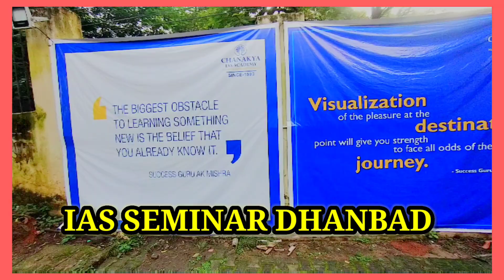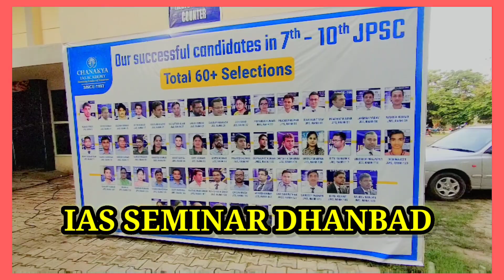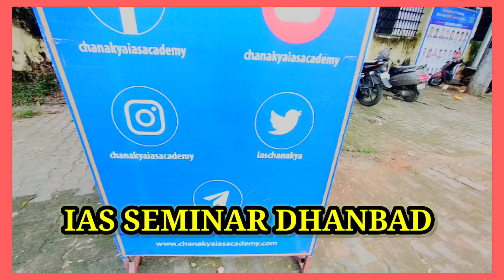upsc में सक्सेस के लिए विदवान हीं बुद्धिमान बनों || ternding ias ipsstatus dhanbad #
upsc में सक्सेस के लिए विदवान हीं बुद्धिमान बनों
manoj dey
viral video
jharkhand
positive india
ias
upsc
dhanbad
jaunpur city
ias abhishek singh
shivam yadav
itishivam
the sa photography
the sa movies
the sa shorts
jharkhand news
jharkhand jobs
isi m.math coaching
aspirants
dhanvad
mines
mining
coalindia
news
sector
coal
bharat
pdf editing karna sikhe
pan card banana sikhe
jahrkahnd bhoomi jamin rasid katna sikhe
online form fill up karna kaise sikhe
 training
smart training
cctv training
best mobile training dhanbad
laptop training dhanbad
tifr phd selection
tifr maths best coaching noble forum
sumit sir maths for net gate iitjam
best coching for net maths nobleforum
m.tech after msc in maths
csir net math's previous year solution
iitjam mathematics coaching
tifr mathematics coaching
gate mathematics coaching
csir net best coaching for mathematics
noble forum india
bit sindri
english tech gyan
english by mehrab sir
megha ias
megha civil services academy
 railway station
vlogs video
daily vlogs video channel
daily vlogs
railway pointsman
pointsman
hindu analysis
the hindu
# dhanbad full details
gp dhanbad college campus
gp dhanbad farewell
 engineering life drama
engineering college life drama
engineering life drama
gp dhanbad performance
jssc cgl update
jharkhand rojgar sevak vecancy 2023
ganpati utsav
abhishek singh
 gate
byju's exam prep gate
jobs after
indian express newspaper today analysis upsc
indian  movie
akshay kumar news update
akshay kumar news channel
 kumar news
akshay kumar
akshaykumar latest news
bollywood news
latest news
akshaykumar latest update
akshaykumarnews
indian  soren
vajiram and ravi newspaper analysis
union public service commission
cse
civil services examination
vajiram & ravi
 iit dhanbad
jee for ism dhanbad
unacademy jee
how to get into iit dhanbad
how to get into ism dhanbad
ways to get into iit dhanbad
ways to get
7 ways to get into ism dhanbad
7 ways to get into iit dhanbad
earning app today
dragon vs tiger earning
earning apps
best  students
latest earning application
 earning
study hacks
smart study
best books
jindaljee
nishant jindal
iitd
jharkhand domicile certificate
how to crack iit
iit motivation
jee study motivation
best time table
jee time table
jee 2024 complete strategy
 mishra
inspiration
upsc preparation
upsc motivation
ias motivation
hazaribagh
bokaro
ranchi
jharkhand caste certificate
successguruakmishra
akmishra
successguru
bpse
jharkhand caste certificate kese banwaye
jpsc
caste certificate banwane ka tarika
successtips
chanakya
chanakyaiasacademy
successmantra
motivationalhindistory
motivationalstory
motivationalspeech
motivationalquotes
supreme court
yadav
lalu
raid
bhumihar
bjp
rjd
tejashwi yadav
narendra modi
nitish kumar
positive news
breaking news
birth certificate kse bnaye
bihar
india
nation
salsa shorts viral iit
jharkhand me birth certificate kse bnwaye
salsa short video
salsa video
salsa song
salsa iit delhi
salsa iit bombay 2023
salsa iit bombay 2022
salsa night at iit
salsa iit bombay
salsa 2023 iit bombay || most underrated couple
how to make birth certificate in jharkhand
youtube create
kumar vishwas on hindi diwas
hindi poetry
kumar biswas
hindi diwas par bhashan
kumar vishvas
kumar vishwas koi deewana kehta hai
kumar vishwas shayari
dr kumar vishwas
kumar vishwas kavi sammelan
hindi diwas speech
kumar vishwas poem
kumar vishwas latest
kumar vishwas
hindi diwas